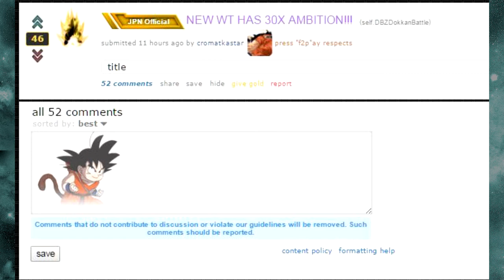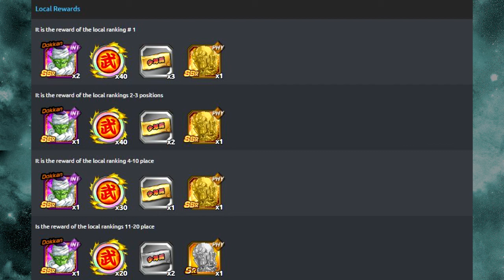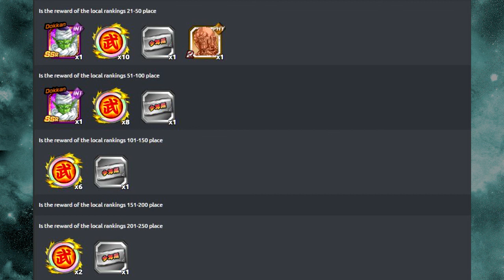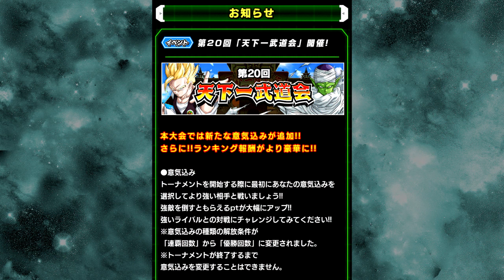20th JP WT SSJ Gohan Card Analysis and Review!! Success of the Golden Warrior || JP Dokkan Battle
Full card review of the new Success of the Golden Warrior Super Saiyan Gohan (Teen) analysis & JP Dokkan Battle 20th World Tournament Review!  Get ready for the grind!